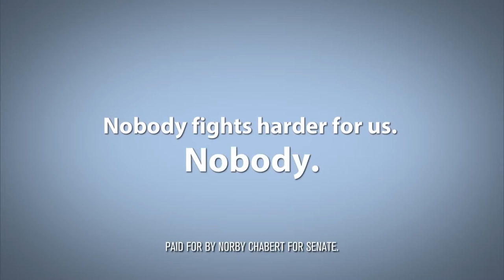THE BOAT BUSINESS